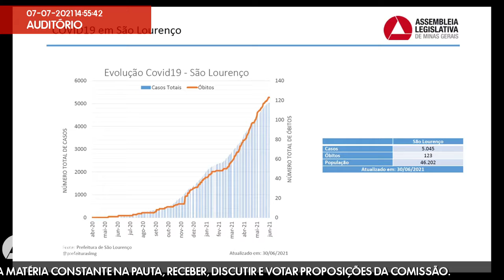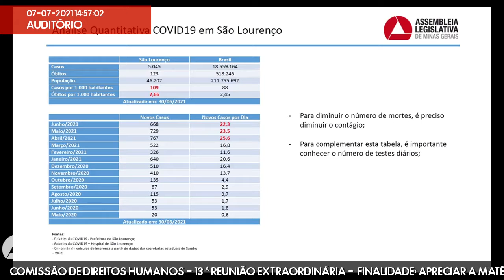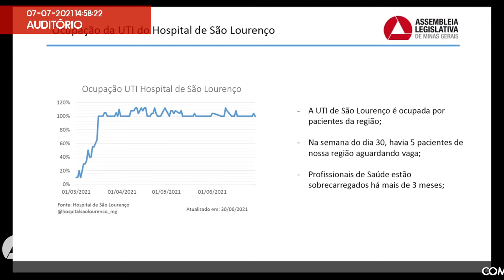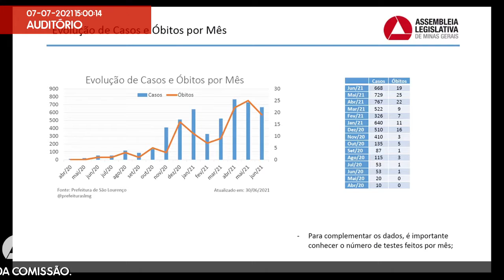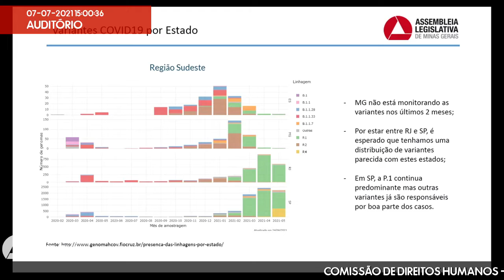07/07/2021 14:30 - Comissão de Direitos Humanos